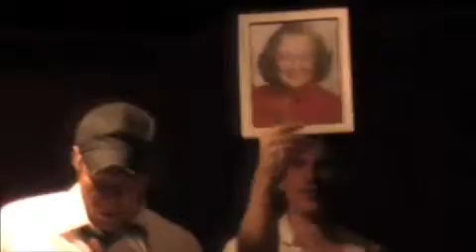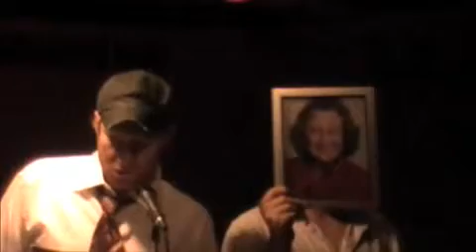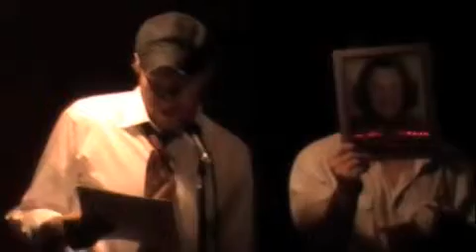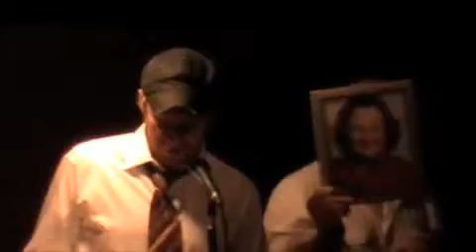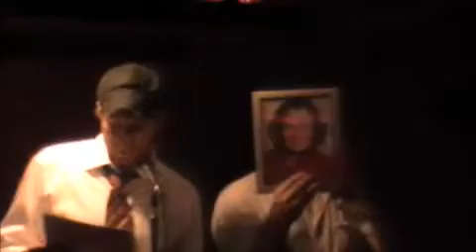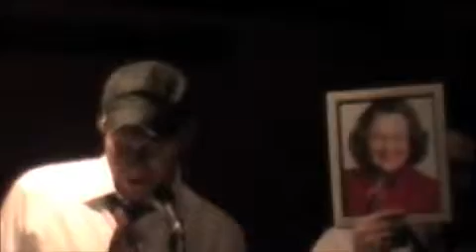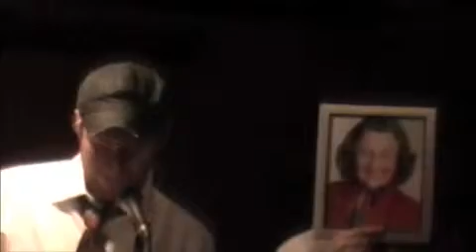Bubbles from Atlantis, Part 3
by Richard Webster of the Times Picayune